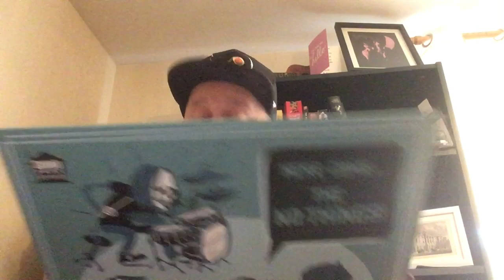Sunday Session Number 9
Hi thanks for checking out Sunday Session Number 9 where I, Angus Coutts talk some shit, drink some whisky and chuck a record on.

I really struggled for inspiration for this one. You’ll be able to tell. Music is by The No-Things and the whisky is tha Japanese good stuff, Nikka.

Probably the most thematically confused video I’ve made but I guess that makes sense, given how thematically confused I am just now.

Check in with your friends.

Here’s some links you might find useful if lockdown is really getting to you

Thanks to @ameliabayler for the banging Theme song and @alicejones301995 for the amazing drawing.